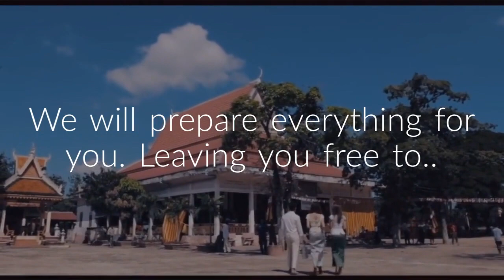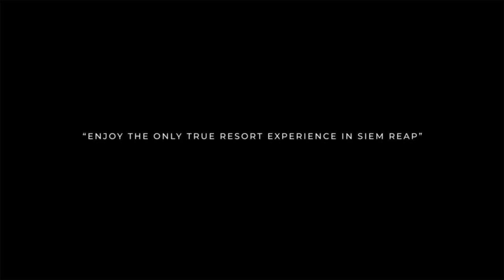Celebrate Pchum Ben with Memoire Palace - Angkor Wat